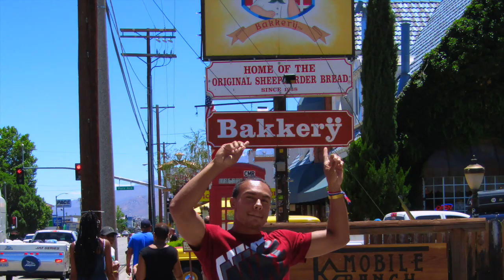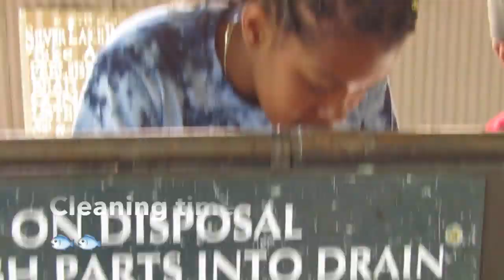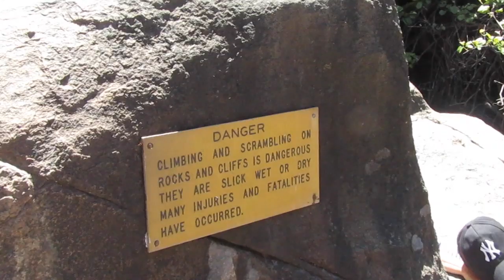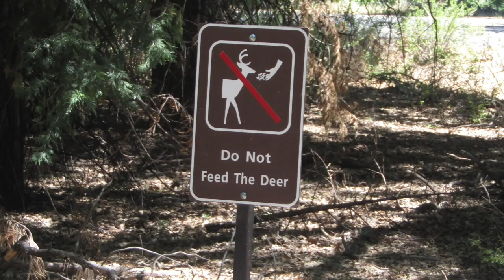Vacation With My Boyfriend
Come with us on our trip exploring Mammoth Ca, and Yosemite National Park!!

We would love to hear your guys opinion on any other videos and ideas you guys might like to see !!!